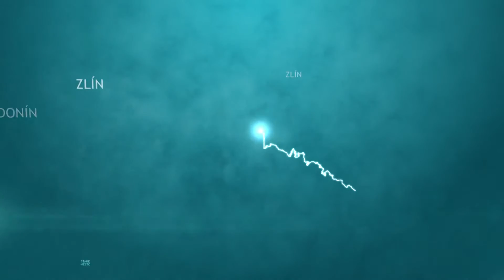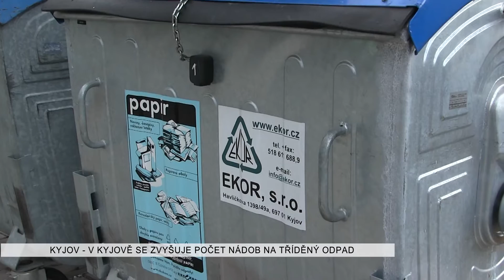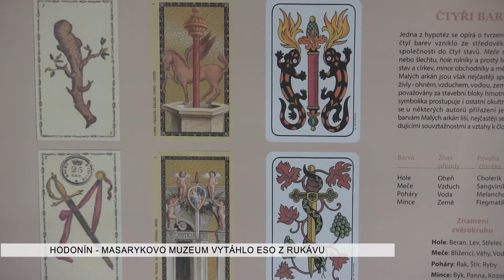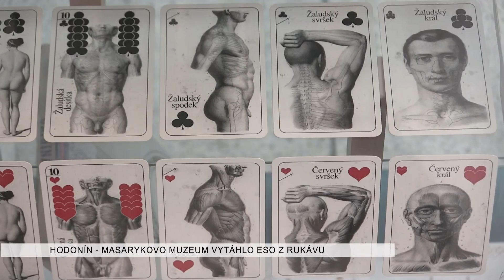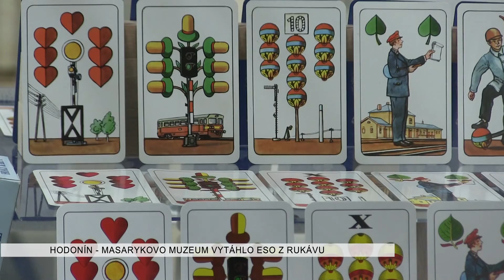TVS: Deník TVS 3. 3. 2017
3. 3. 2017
Město Kyjov bude rozšiřovat sběrná místa na komunální odpad / Město Hulín nechá opravit okolí nádraží / Hodonín bude předávat výroční ceny města / V Kyjově vystoupilo Divadlo Na Jezerce / Masarykovo muzeum v Hodoníně zahájilo výstavu Eso v rukávu